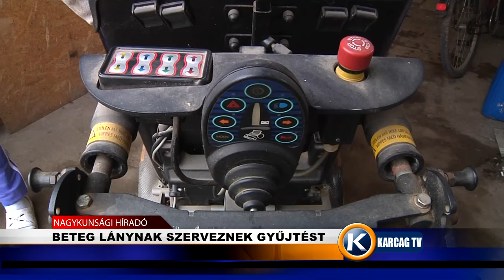Beteg lánynak szerveznek gyűjtést karcagtv